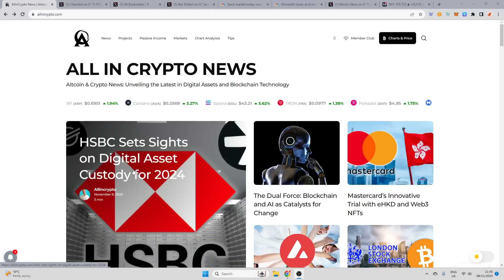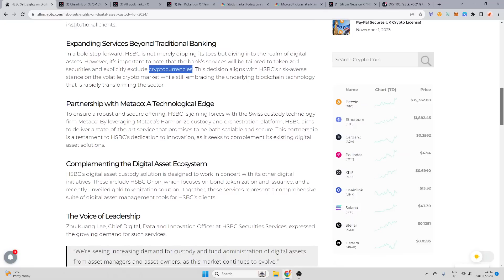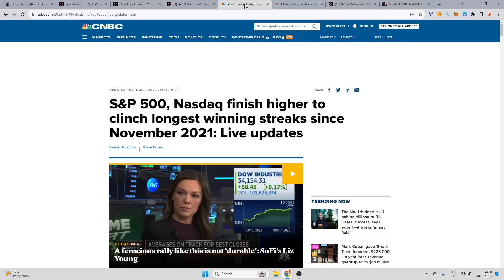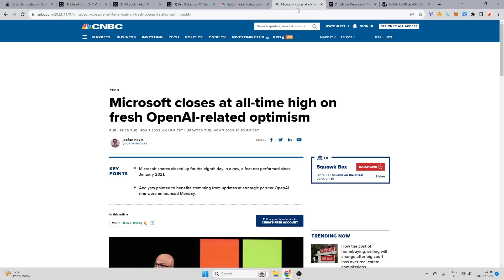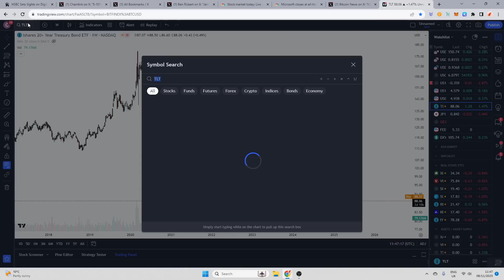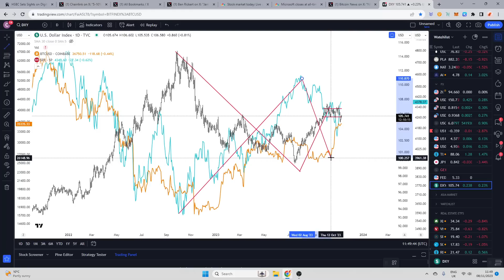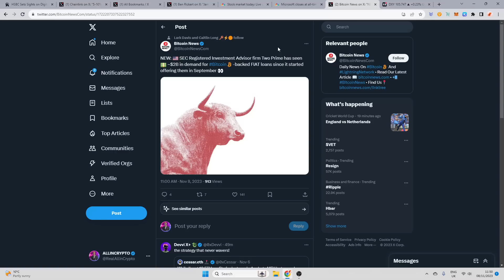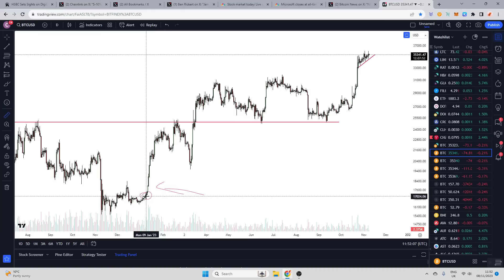The Blockchain Revolution Is Heating Up! HSBC Breaking Crypto News... Banks In Trouble JPM Selling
💎My Portfolio
💎Courses